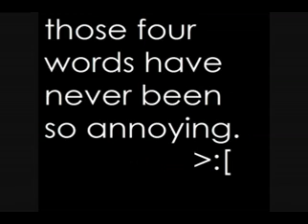2 YEAR ANNIVERSARY SPECIAL / PokeRap (PBR Style)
This is what Ive been doing for the pasthm, I dont know 5 days.
Yeah, five days.

Today is the two year anniversary of the first time Ive ever uploaded a video on youtube. Yup, thats right. Its also my birthday, but thats not what this is about.

Honestly, Ive had the best time uploading and enjoying my time on youtube and its because people have been so kind and supportive of me.  So I didnt at all mind that this took so long. If anything, this is my way of thanking you guys for always supporting me, thank you.

Ive always wanted to do a video like this since I was a little kid, cept then I wanted to set it to Pokemon Stadium. But I guess I finally fulfilled my childhood vision.
I was an awesome child, eh?
Im just kidding.
:P

Some of the pokemon at the beginning are a little off, but I really get the hang of it later on.

Thanks again. Love you all.